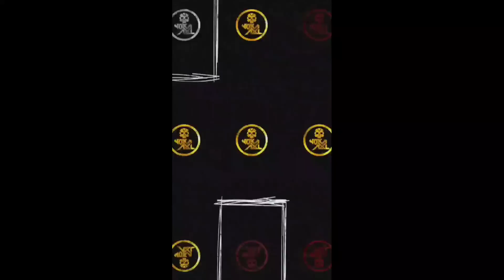Breakbeat Hard Terbaru Special NewYear 2023,Auto Terbang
dj terbaru
dj sikok bagi duo,
dj joko tingkir ngombe dawet,
dj tiktok,
dj tiara,
dj bento,
dj close your eyes x bangun tidur,
dj viral tik tok
dj terbaru,
dj terompet,
dj angel baby,
dj akimilaku masih ganteng,
dj already gone,
dj acan,
dj ain\'t my fault,
dj asmalibrasi,
dj abang pilih yang mana,
dj alan walker,
dj ayeuna dimana,
a just wanna see you,
a jump to the sky turns to a rider kick,
dj breakbeat terbaru full bass,
dj benang biru,
dj baju hitam x bento,
dj berlayar tak bertepian,
dj barat,
dj baby angel